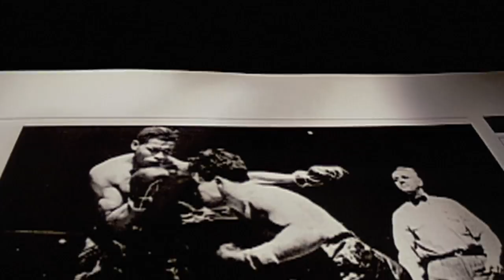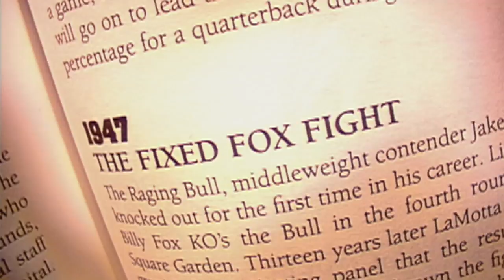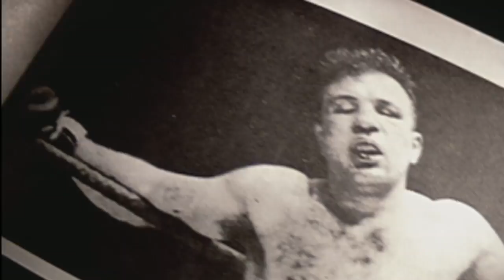Remembering Jake LaMotta | ESPN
Jeremy Schapp remembers the complicated legacy of Jake LaMotta inside the ring.